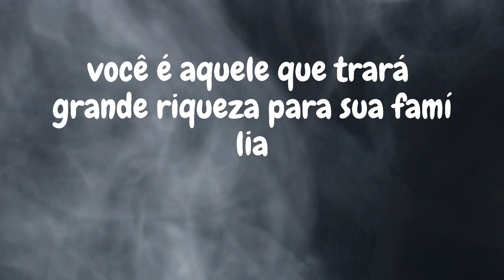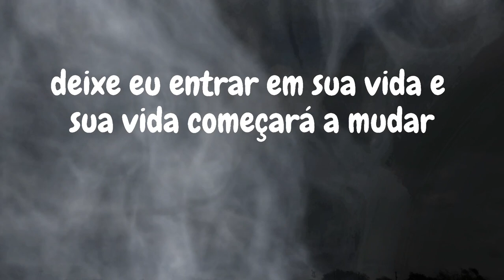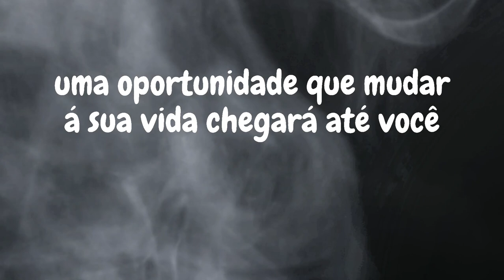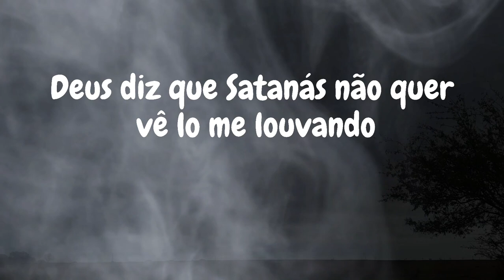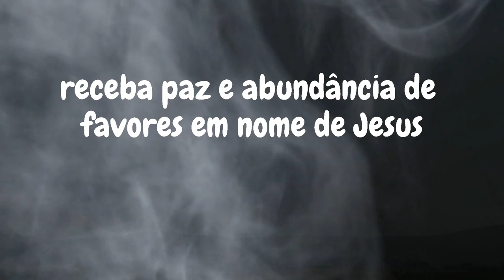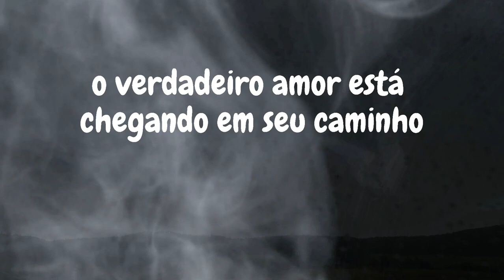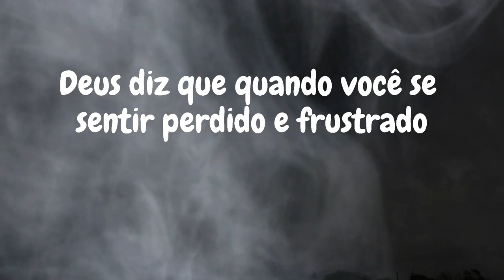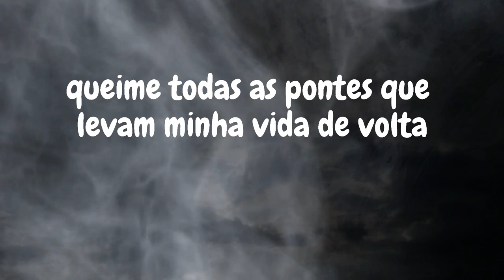11:11💌 Anjos estão dizendo, Alguém do céu está tentando.. Mensagem dos Anjos✝️ Milagres de Deus Hoje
11:11💌 Anjos estão dizendo, Alguém do céu está tentando... Mensagem dos Anjos✝️ Milagres de Deus Hoje 1111

Não se esqueça de curtir, compartilhar e se inscrever...

Jesus
Mensagem de Jesus
Mensagens de Deus
Mensagem urgente de Deus
Jesus diz
Sinais dos Anjos
Mensagem de Deus
Ajuda de Deus
Citações divinas
Citações da Bíblia
Tarô Mensagem de Deus
Mensagem de Deus hoje
Deus diz
Afirmação positiva de vida
Senhor ajuda
Citações de Jesus
Deus
Mensagem dos Anjos
Mensagem do Universo
Citações de vida
Milagre financeiro
Abundância financeira
Mensagem dos Anjos
Mensagem de Jesus
Citações divinas
Citações de fé
Mensagem do Universo
Mensagem dos Anjos